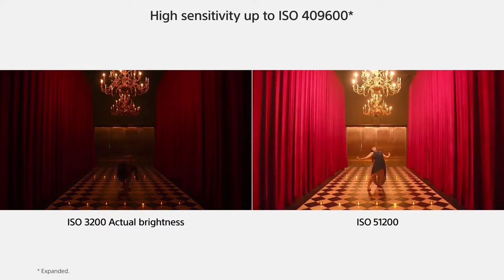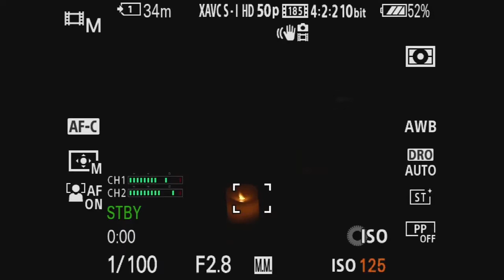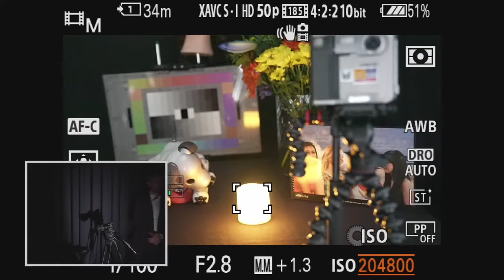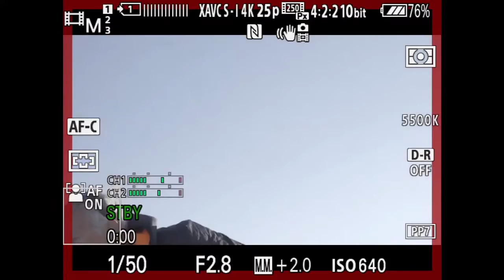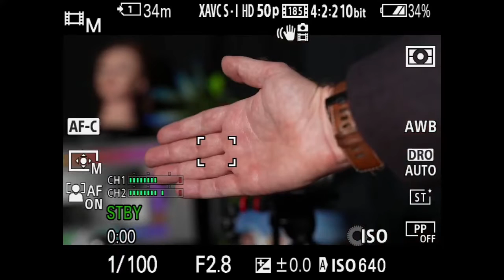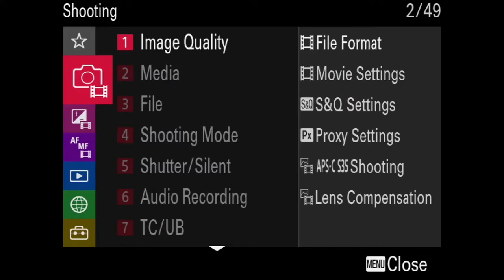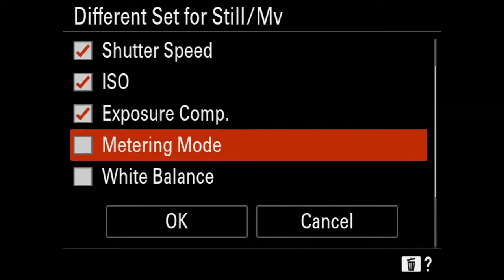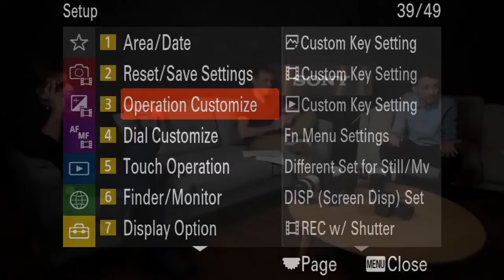Sony α7S III Livestream | with special guests and Q&A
Take an in-depth look at the new Sony Alpha 7S III with special guests Philip Bloom and Olivier Schmitt - plus a live Q&A to answer all your questions about our new full frame camera.